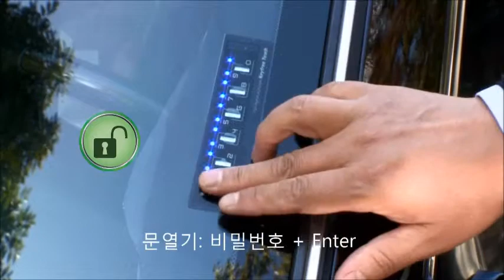K7 더벙커시즌5 자동차 리모컨분실 스마트키분실 걱정없어요